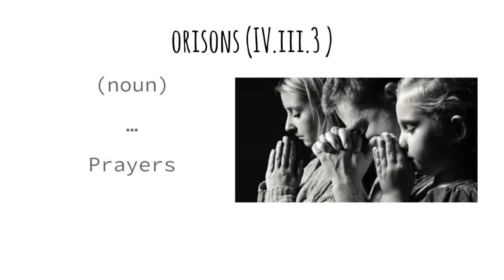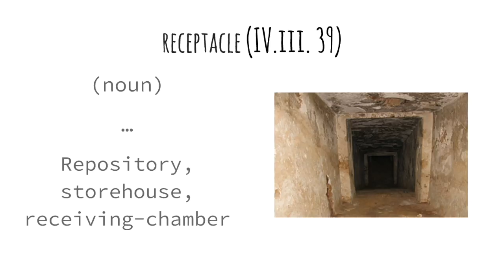r and j 12 8 16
This video is about r and j 12 8 16